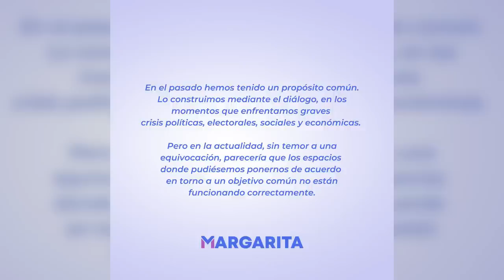Margarita Cedeño Sigue Dando Problemas En El PLD Y Parece Que Abel Martínez No La Pdrá Detener!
Margarita Cedeño está construyendo su narrativa para hacer sus maletas e irse del PLD o al menos para autoexcluirse de la próxima contienda electoral...